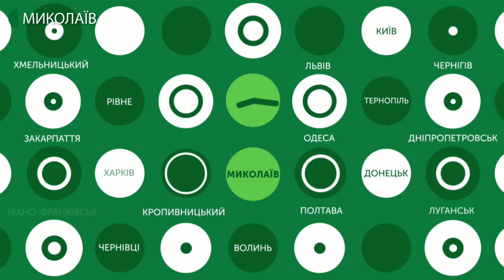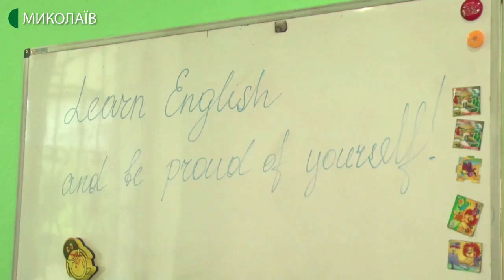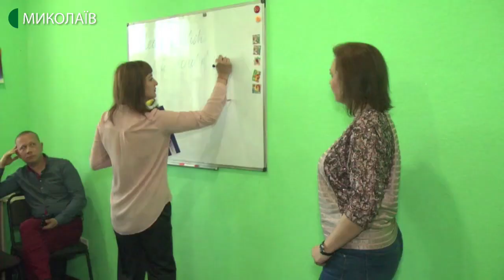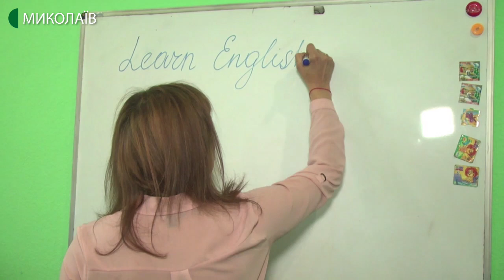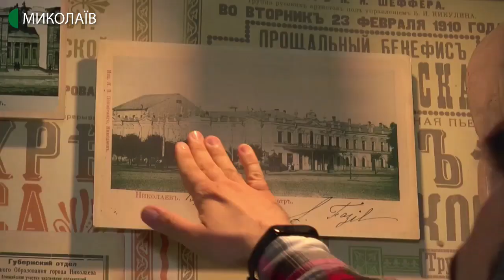04.06.2020. Новини. 19:00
Новини
Інформаційна картина дня (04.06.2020) поглядом кореспондентів телеканалу UA: Миколаїв (випуск новин — 19:00):
- у другому корпусі «Обласного дитячого центру реабілітації» відбулась зустріч персоналу з головою облдержадміністрації. Мета – запобігти скороченню штату;
- сертифікати, що підтверджують опанований рівень знань з англійської мови отримали батьки дітей, які мають інвалідність. Таку можливість надав соціально-благодійний проект «Англійська для особливих батьків»;
- 12 нових випадків захворювання на КОВІД-19 зафіксовано в Миколаївській області станом на 4 червня. Перший випадок виявлено в Очаківському районі, у селі Парутине, яке входить до складу Куцурубської ОТГ;
- в Галицинівській ОТГ планують розвивати зелений туризм. На двох гектарах землі подружжя Пономаренків вирощують близько двох тонн равликів сімейства helix aspersa muller. Це єдина така ферма в Миколаївській області;
- п’ятдесят кілограмів Лего – стільки назбирав за 5 років 32-річний Олександр Єрмолаєв. Чоловік виготовляє з конструктора моделі історичних пам’яток Миколаєва. Остання з робіт – будівля Миколаївського академічного художнього російського драматичного театру.